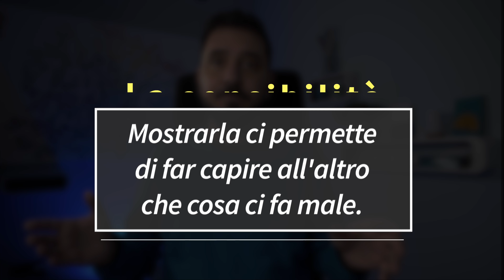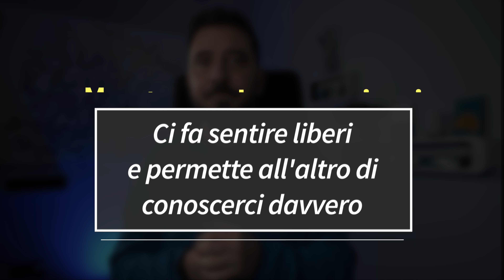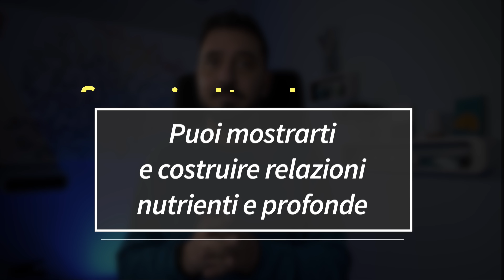Vivi relazioni vere?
Quanto sono vere le relazioni che vivi? Quante volte indossi una maschera nelle tue relazioni?

Le relazioni vere, autentiche sono una delle merci più rare! È sempre più difficile fare esperienza di relazioni profonde, relazioni nutrienti, di quelle relazioni in cui possiamo fidarci, possiamo affidarci, quelle relazioni in cui possiamo confidare! La base di tutto in questo tipo di relazioni è la fiducia, la fede.

Quale è l'errore che, spesso inconsapevolmente, commettiamo e che non ci permette di costruire relazioni sane?

L'ostacolo principale come sempre è la paura: da un lato abbiamo il desiderio profondo di avere una relazione vera con un'altra persona, ma dall'altro abbiamo paura di mostrarci, paura di essere sminuiti di non essere compresi, di essere abbandonati, di non essere all'altezza, di non piacere abbastanza all'altra persona e questa idea di dover piacere all'altro, di dover accontentare l'altro per avere una relazione spesso è addirittura fuorviante perché ci fa costruire involontariamente delle relazioni che non sono assolutamente nutrienti.

Una delle paure più grandi è quella di mostrarci all’altro per quello che siamo. In particolare non vogliamo mostrare all’altro la nostra sensibilità, per non essere feriti; non vogliamo mostrare le nostre emozioni per timore di apparire fragili e vulnerabili; non vogliamo mostrare, soprattutto, i nostri limiti perché vogliamo apparire sempre all’altezza delle situazioni; in poche parole non vogliamo mostrare il nostro buio, la nostra parte in ombra, perché temiamo che non verrebbe accettata dall’altro.

Se tu non avessi paura, cosa mostreresti di te all’altro?
Antonio

00:00 Le relazioni profonde
1:11 L'ostacolo alle relazioni: la paura
2:05 La vergogna di mostrarci agli altri
2:59 Nascondere la sensibilità
3:57 Nascondere le emozioni
5:12 Nascondere i limiti
6:07 Nascondere le nostre parti buie
7:12 Una domanda potente